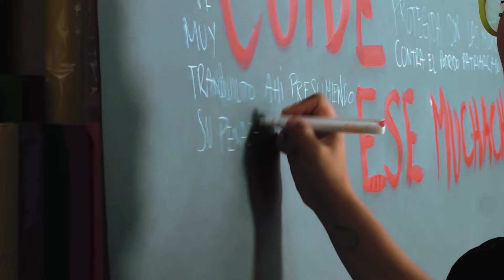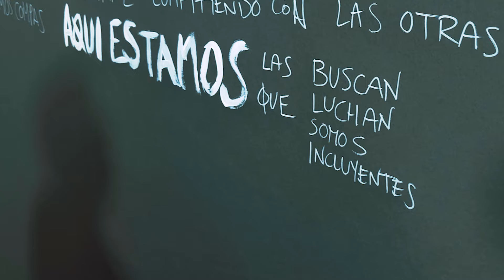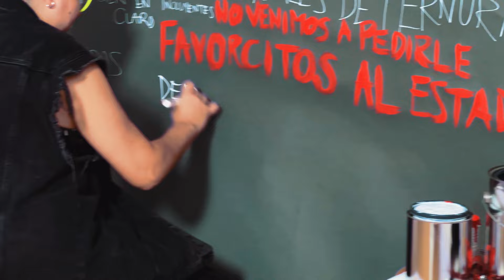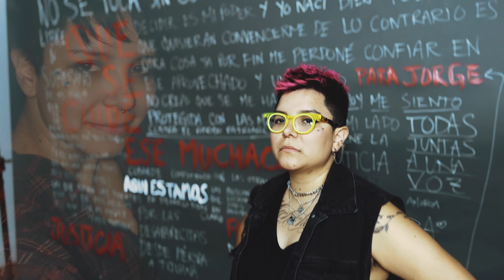RENEE GOUST - QUE SE CUIDE ESE MUCHACHO LYRICS VIDEO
Voy a repetirlo una vez más
Este es mi cuerpo y no se toca
Sin consentimiento libre
Y soberano de mi boca

Decidir es mi poder
Y yo nací bien poderosa
Que quisieran convencerme
De lo contrario es otra cosa

Ya por fin me perdoné
Confiar en ese aprovechado
Y un aviso para Jorge:
No creas que se me ha olvidado

Hoy me siento protegida
Con las morras de mi lado
Todas juntas a una voz
Contra el podrido patriarcado

Que se cuide ese muchacho
Que se ve muy tranquilito ahí presumiendo su penacho

Y ay, ay, ay
Que se cuide ese cobarde
Se le viene la justicia derechito y no lo sabe

Que quisiera vernos solas
Compitiendo con las otras
Pero le dimos la vuelta
Y ahora nos hicimos compas

Aquí estamos las que buscan
Aquí estamos las que luchan
Las que somos incluyentes
Radicales de ternura

Las que rayan las paredes
Pa’ dejarlo bien en claro:
No venimos a pedirle favorcitos al estado

Esta va por mis abuelas,
Por mi madre y mis hermanas
Por las desaparecidas desde Mérida a Tijuana

Se le viene la justicia derechito

Que se ve muy tranquilito ahí
presumiendo su penacho

La justicia derechito
La justicia derechito y ya lo sabe

Créditos de video:

Directorx de fotografía y cámaras: yolanda segura
Editor de video: Rodrigo Gaviño Barrera

Créditos musicales:

Composición, letra, voz y producción ejecutiva: Renee Goust
Arreglos, guitarra, docerola & bajo eléctrico: Luis Carrera Villalobos
Tololoche: Joaquín Fregoso
Mezcla: Jeanne Montalvo
Mastering: Margaret Luthar